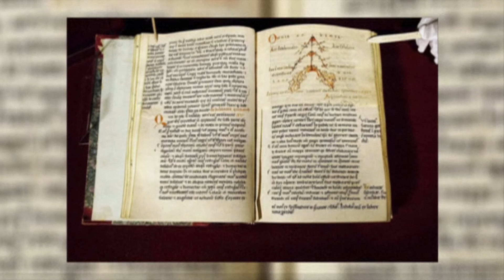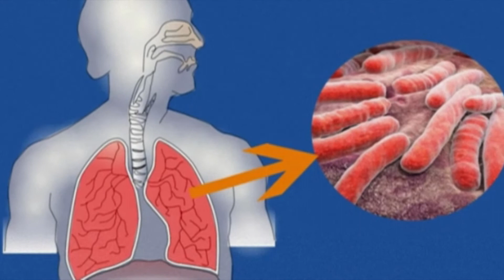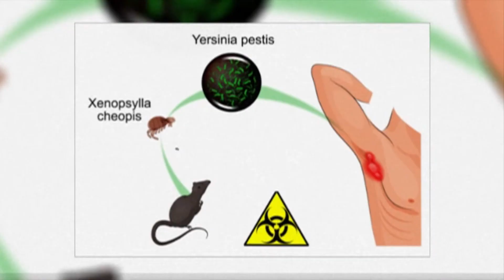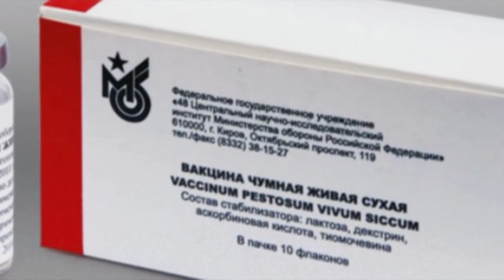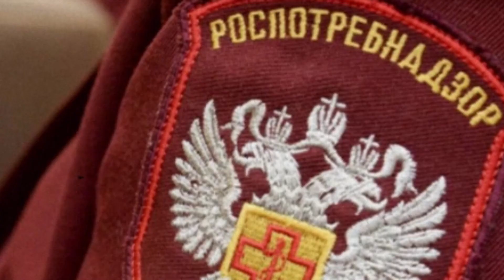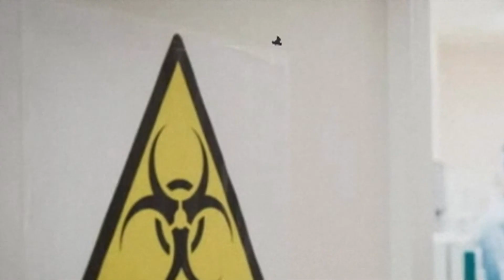Чума. История изучения, симптомы, лечение, профилактика / The plague.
Природные очаги этой особо опасной инфекции есть как в нашей, так и в близлежащих странах. Основные проблемные очаги в России находятся на Алтае и Кавказе, а из стран СНГ — в Казахстане. Сегодня мы поговорим о Черной смерти или чуме, которая привела к гибели порядка 200 миллионов жителей Евразии и Северной Африки в 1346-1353 годах. / There are natural foci of this particularly dangerous infection both in our country and in neighboring countries. The main problem centers in Russia are in the Altai and the Caucasus, and from the CIS countries — in Kazakhstan. Today we will talk about the Black Death or the plague, which led to the death of about 200 million inhabitants of Eurasia and North Africa in 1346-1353.